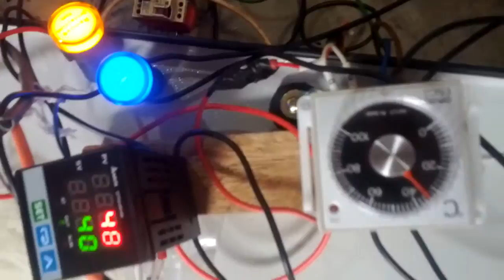Digital Temperature Controller vs Analogue Temperature Controller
Digital: Delta DTD4848
Analogue: OMRON E5C2
Thermocouple: Vitar Pt100